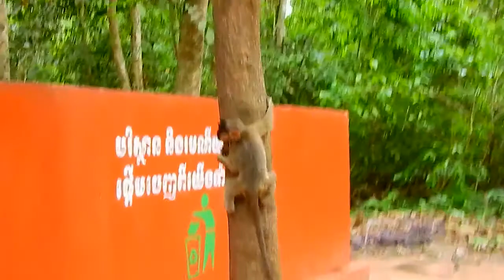LITTLE PRINCESS ALBA EATING SWEET MANGO